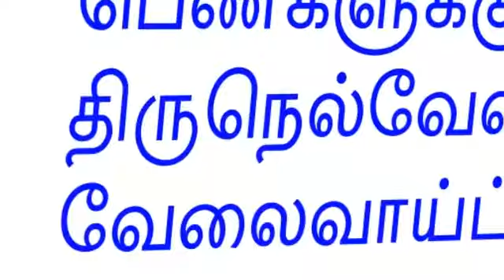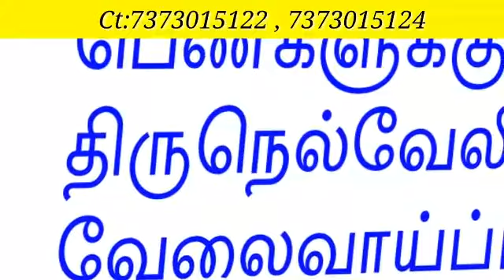Tirunelveli jobs for women's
| ‎@Women's Job Tamil

👸 Welcome to
Women's job tamil

Please 😃

:LIKE:SHARE:COMMENTS:

வீடியோஸ் பார்க்க "Playlist" சென்று பார்க்கவும்.

‎@Women's Job Tamil